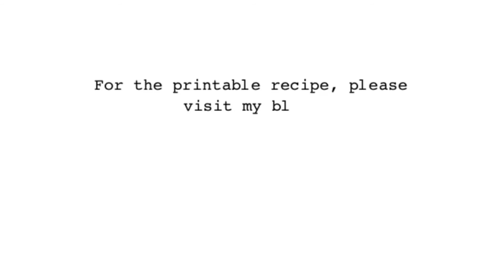HOW TO MAKE UBE CRINKLE SANDWICHES (RECIPE #82) | How to Make Ube Crinkles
These Ube Crinkle Sandwiches are filled with cream cheese. The crinkles are soft and chewy on the inside. The cream cheese filling compliments the sweetness of the crinkles.

🎵 Track info
Artist: Kevin McLeod